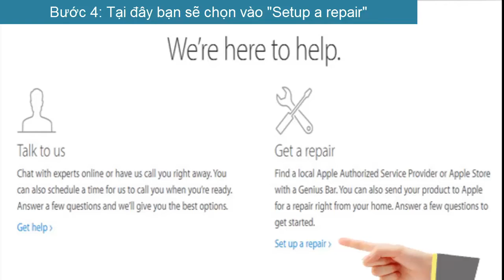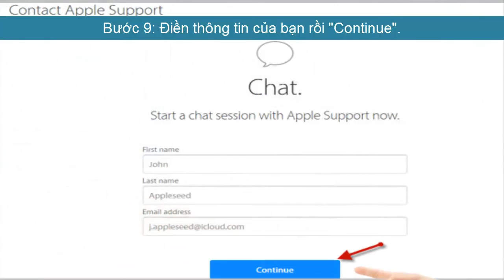Cách kiểm tra iPhone lock hay quốc tế